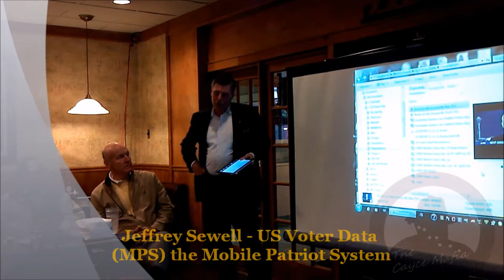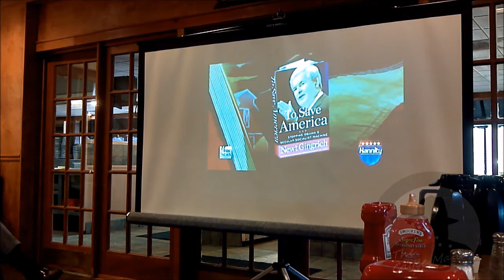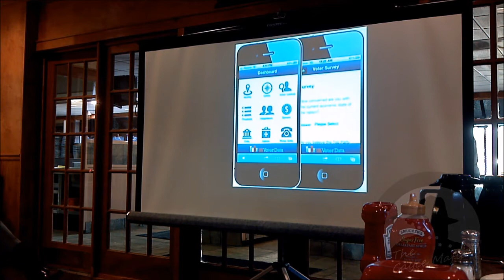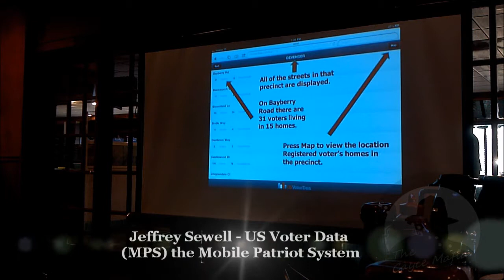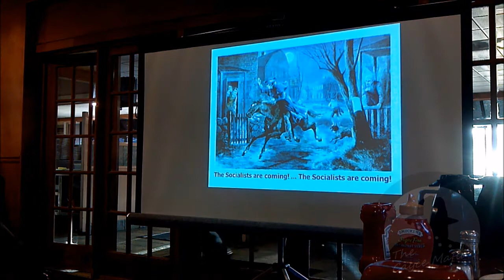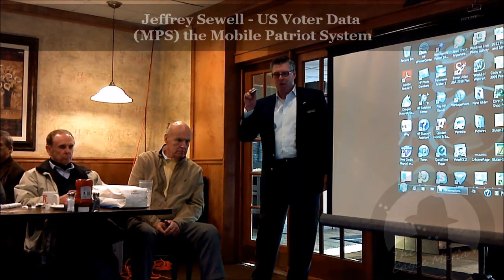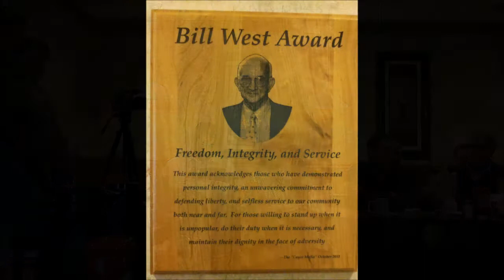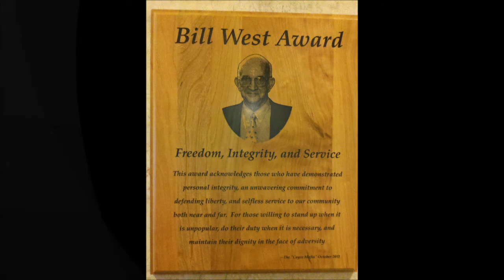"Cayce Mafia" Dec 2 2011 US Voter Data Bill Rhodes (MPS) the Mobile Patriot System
Bill Rhodes, founder of the Greenville TEA Party, and founder of US Voter Data join with Chris Lawton and Jeffery Sewell to explain/demonstrate their new software product (MPS) the Mobile Patriot System.